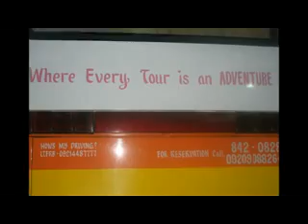Jo-Cel - Jhelai M. Osea - ACLC Camp Retreat - [Fireworks - Katy Perry] - 2011 MARCH